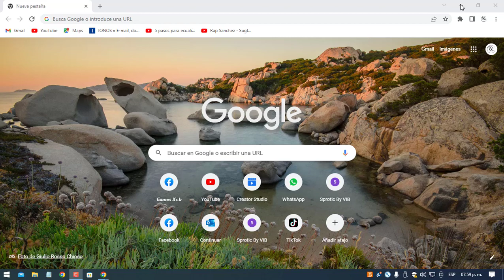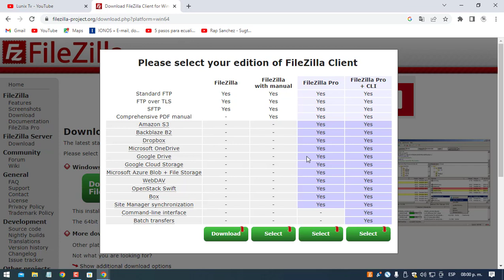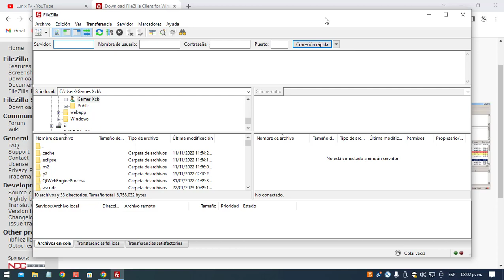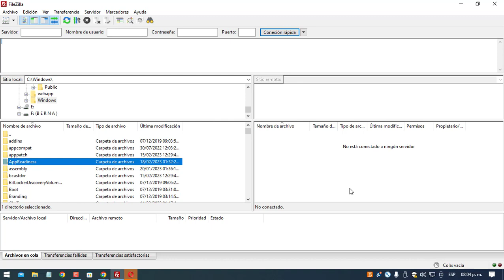Descargar FileZilla Client para Windows / Mac OS / Linux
Download FileZilla Client for Windows 64bit x86

FileZilla es una aplicación FTP libre y de código abierto que consta de un cliente y un servidor. Soporta los protocolos FTP, SFTP y FTP sobre SSL/TLS